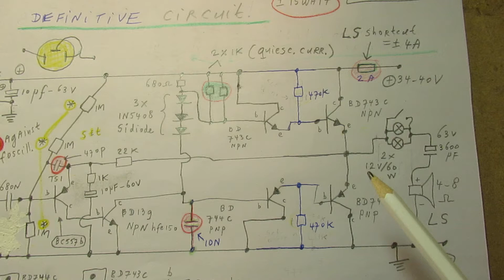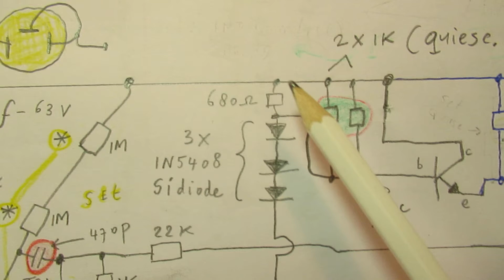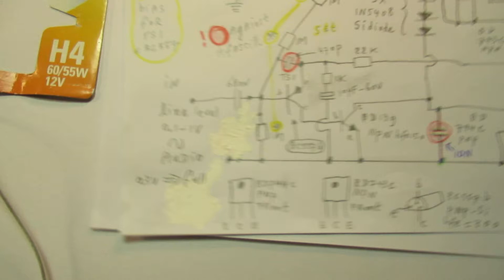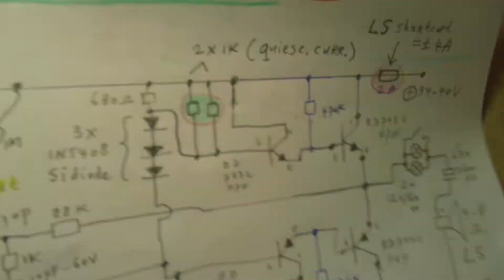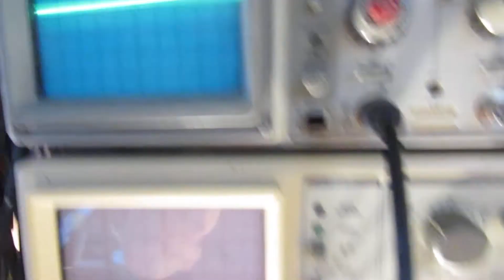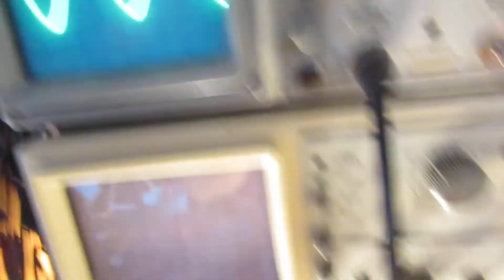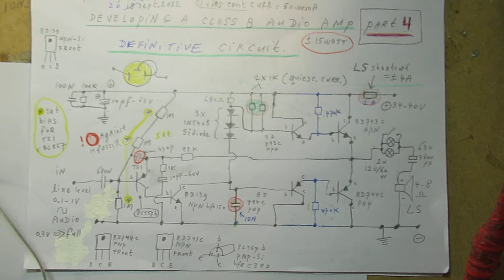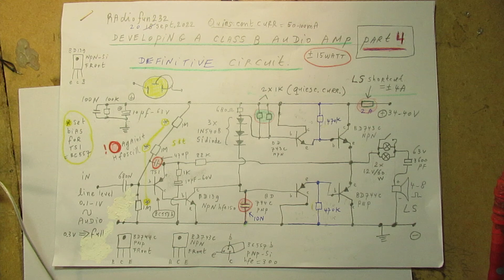Talking about developing a 15 Watt Class B audio Audio Amp pt 4: definitive schematic and demo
Please read the description first before you comment. Part 4 (definitive schematic) of the developed class B audio amplifier, approximately 15 Watt audio output. Important: update 10sep2023.

The definitive schematic shows some (minor) changes:

1. A somewhat higher quiescent current, realized by 2 x a 1 K parallel resistor, paralleled to the original value of 680 Ohm (result: better sine wave forms, lower crossover distortion)

2. A 10 N (=0,01 uF) capacitor from the collector of the BD 139 (Driver) transistor to ground, minus. This wiped out all the parasitic oscillations immediately

3. The experimental setup with the 470 K trimmer and the 1 K resistor in series between the bases of the end-transistors (BD 743 C, NPN and BD 744 C, PNP) to (+) and (-) was replaced by a fixed value resistor of 470 K. The quiescent current could be regulated in an easy way by what was told in (1)

4. A fuse was added. The circuit was tested on overdrive on its input (say 1 V AC at 4 KC) with 3 automotive car-lamps each 21 Watt in parallel during 1 hour. Power supply current run up to (say) 2.5-3 Ampère. Heatsinks did not get extremely warm

5. The BD 139 needs a small cooling plate/heatsink, say 2 x 2 cm aluminum, thickness 1 mm or so. It works very good, though the BD 139 (in my opinion) gets a little bit too warm. The BD 139, by its properties, surely can endure this for a very long time, say 10 years or so.

6. I tested the 2M-1M resistor combination at the first driver transistor base, the BC 557 b (PNP) by doing minor changes to these resistor values, the effects were nihil, regarding the pureness of the sine wave (cross over). Solution on (1) worked best

7. The circuit was tested on its durability: heatsinks never got hotter than 45 degrees Celsius with extreme loads at the LS output. No need for special measures to prevent it from thermal runaway. Say gluing the diodes on the heatsinks of the end-transistors, etc.

8. Did many tests with the 3 diodes (all 1N5408) in series. Three diodes worked best. Please note: in general “every” Si Diode can be used for this purpose, though the “breakthrough” (barrier) voltages of Si diodes can differ in the 1/10 (one-tenth) of a Volt range, such tiny differences will have a direct (!) effect on the quiescent current and (thus) how warm/hot the end transistors get when there is no audio signal at the input.

9. A primitive “output shortcut protection” can be realized with a standard 12 Volt automotive filament lamp, type H4. The 2 filaments are paralleled (video). You don’t need that for normal (not rugged) use.

There are 3 preceding videos of this 15 Watt Audio amplifier where you can see/study the development process, with all the electronic measures/adaptations to get such a 1974 circuit “working”.

All these video’s show the development process and how you can you develop such an amplifier yourself.

An oscilloscope + a sine wave generator from 20 Hertz-20 KC with a variable audio output between 0 Volt and minimum 2 Volt (better: 2-10 V AC audio out) is absolutely necessary for testing.

Interested in audio? Buy my book “Schematics 2, Audio Amplifiers and Loudspeaker Boxes”, via the website of LULU. Author Ko Tilman.

More about good audio amplifiers?

Go to:
A) Nice sounding audio amplifier with the 2N3055 (NPN) and the 2955 (PNP). Can be made for mono or stereo, always works good is
B) Audio amplifier with the TDA 2003 CHIP for say 12 -15 Volt (say mono 5 Watt). Two of these Chip amplifiers mean: stereo. Usable in automotive/car audio.
C) Audio amplifier with a few transistors, e.g. the BD 139 NPN and the BD 140 PNP for say max 18 Volt (mono say 1-2 Watt) is
D) Audio amplifier with the TDA2615, it is the best and cheapest stereo Hi-FI Chip audio stereo amplifier that you can get now, 2022, the sound is extremely pure

Use the “looking glass” there, searching via keywords, say “audio” or “amplifier” in this case. My books about electronics & analog radio technology are available on the website of "LULU”, search for author “Ko Tilman” there.

I keep all my YT videos constant actual, the original video’s with the most recent information are always on YT. Avoid my circuits that are republished, re-arranged, re-edited on other websites, giving not probable re-wiring, etc. Upload 20 September 2022.
Update 10 sept 2023: the first transistor (PNP) in the circuit was replaced by a BD 140 (PNP-Si, medium power), because the original transistor (BC 557b) burned out on heavy audio input signals.